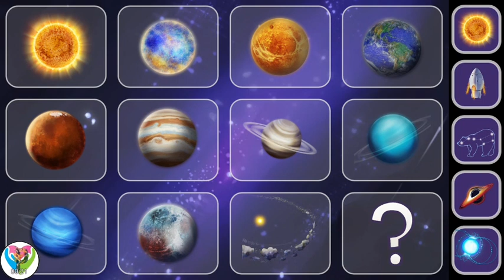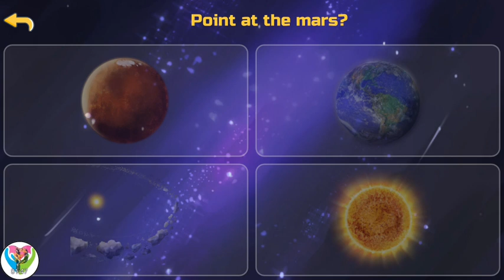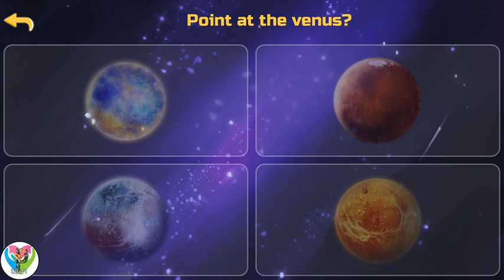The Planets in Solar System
It will be helpful and fascinating both for young men who fantasy about becoming bold space explorers and victors of the cosmic system, and inquisitive young ladies who pose various inquiries about where the Sun rests and why the Moon is generally so unique.
🌕Space game for kids 🌍Planets ⭐Stars for toddlers 🚀Spacecrafts